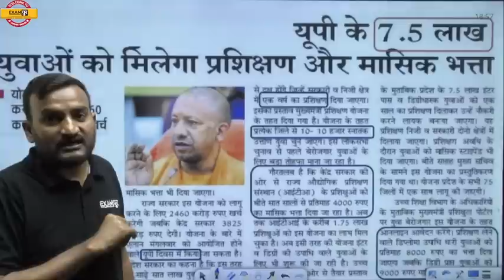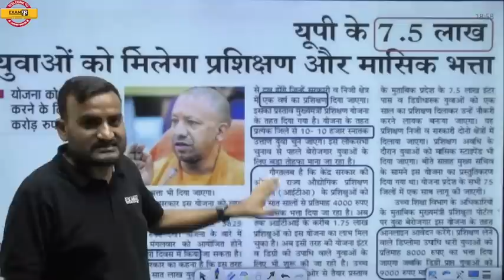सीएम अप्रेंटिस योजना कुल 7.5 लाख विद्यार्थी योग्यता 12वी पास वेतन 9 हजार || BY AMIT SIR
➡️UPSSSC PET 2023 NOTIFICATION 🔥UP POLICE NEW VACANCY 2023 सीएम अप्रेंटिस योजना कुल 7.5 लाख विद्यार्थी योग्यता 12वी पास वेतन 9 हजार || BY AMIT SIR

📌𝐎𝐮𝐫 𝗡𝗼𝘁𝗲𝘀